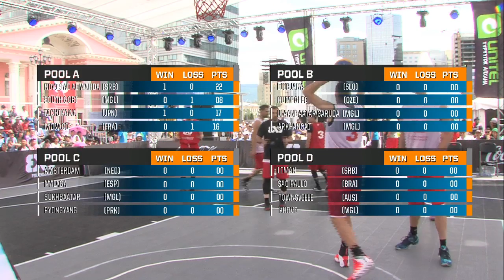FIBA 3x3 Ulaanbaatar Challenger 2017 - LIVE - Day 1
See all the action from the FIBA 3x3 Ulaanbaatar Challenger 2017 live from Ulaanbaatar, Mongolia!

Schedule (GMT +08):
13:00 - Novi Sad Al Wahda vs South Gobi
13:20 - Tachikawa vs Monaco
13:40 - Ljubljana vs Arkhangai
14:00 - Humpolec vs Ulaanbaatar Garuda
14:20 - Amsterdam vs Pyongyang
14:40 - Malaga vs Sukhbaatar
15:00 - Liman vs Khovd
15:20 - São Paulo vs Townsville
15:40 - South Gobi vs Monaco
16:00 - Novi Sad Al Wahda vs Tachikawa
16:20 - Arkhangai vs Garuda
16:40 - Ljubljana vs Humpolec
17:00 - Pyongyang vs Sukhbaatar
17:20 - Amsterdam vs Malaga
17:40 - Khovd vs Townsville
18:00 - Liman vs São Paulo